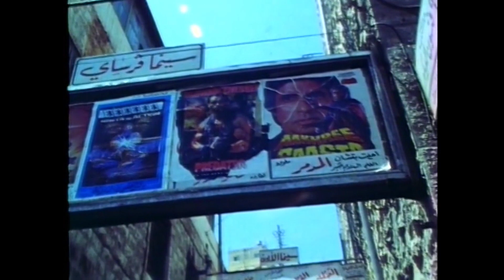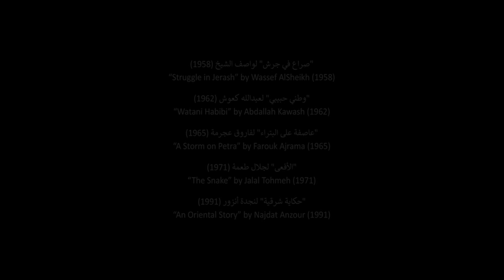AIFF 2020 Opening افتتاح الدورة الأولى لمهرجان عمان السينمائي الدولي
The opening of the Amman International Film Festival - Awal Film on 23rd August 2020, at the drive-In cinemas in the Boulevard district.

افتتاح الدورة الأولى لمهرجان عمان السينمائي الدولي - أول فيلم ب٢٣ آب (أغسطس) ٢٠٢٠ في سينما السيارات بمنطقة العبدلي الجديد